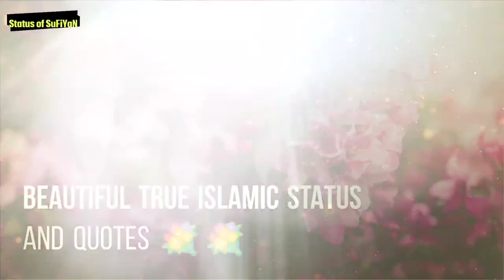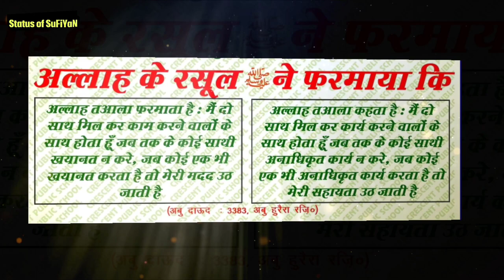Beautiful True Islamic Status and Quotes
2nd Channel - ‎@StoriesbyShekh

3rd Channel - ‎@SufiyanShekh